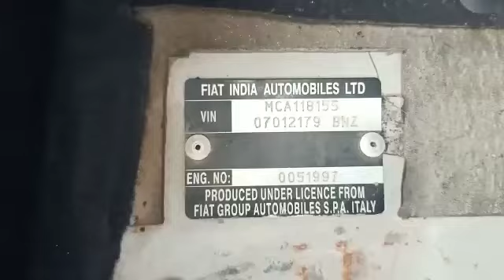Fiat Punto DIACTIVE 2010